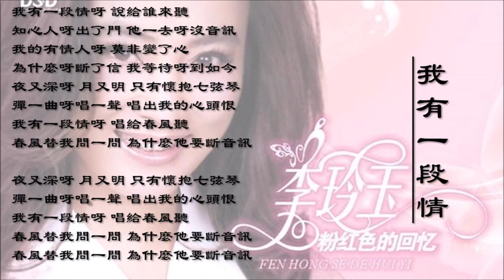【李玲玉 Li Lingyu】我有一段情 国语